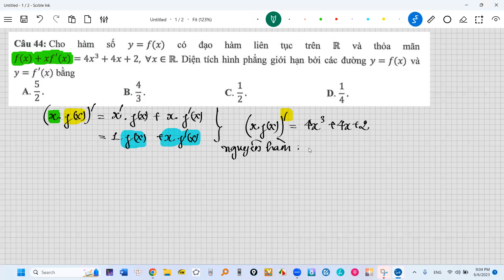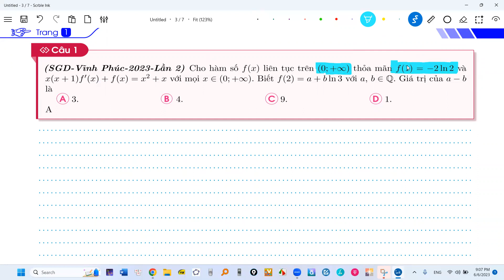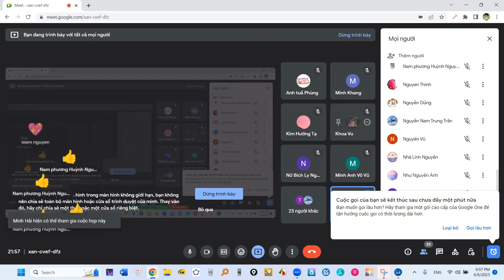TÍCH PHÂN LIÊN QUAN F(x) và F'(x)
Hãy làm lại càng sớm càng tốt cho kiến thức cố định trong đầu